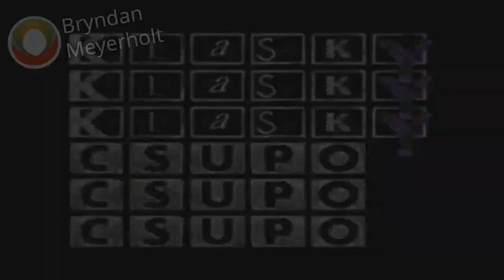[Strobe Warning] Night Of The Living Klasky Klasky Klasky Csupo Csupo Csupo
512 layers of video!!